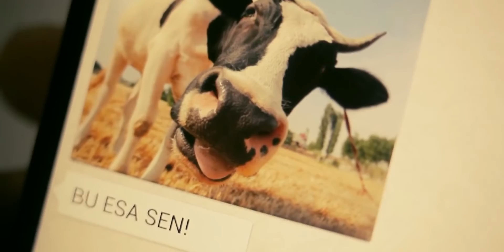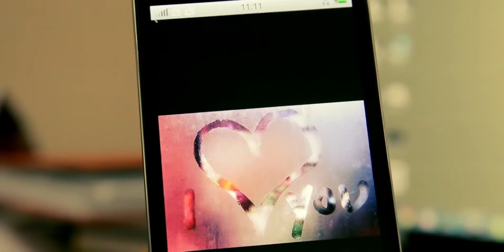Umidaxon - Kel yarashaylik (Official Music Video)